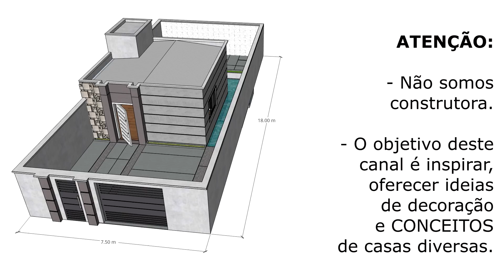MINI CASA DE 6 x 6 METROS - QUITINETE DE 36m² COM PISCINA - HOME DESIGN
Mini casa térrea, Kitnete, Quitinete com piscina, casa pequena e barata. Essa mini casa de 6 por 6 metros, sendo 36 metros quadrados de área construída, em um terreno de 7,5 por 18 metros, tem como objetivo ser uma alternativa para quem busca uma ideia de ter uma casa pequena mas com muito conforto, pois esse conceito de casa tem uma área de piscina muito agradável.

Não trabalhamos com a atividade de elaboração de Projetos de arquitetura e Urbanismo, nossa atividade se restringe a área de Archviz (Industry Visualization Architectural) que é a visualização 3D de construções, como prédios e casas. Somos criadores de animação 3D. Não fornecemos, vendemos ou prestamos o serviço de elaboração de nenhum tipo de projeto.

Nossos vídeos tem o intúito de apresentar nossas criações apenas em 3D, com apresentação de conceitos de casa. Para elaboração de um projeto arquitetônico, é necessário procurar um arquiteto, de preferência da sua região, e utilizar o conteúdo desse canal apenas como inspiração.